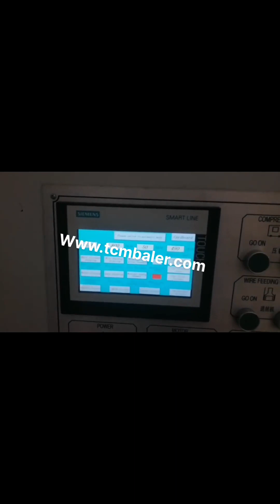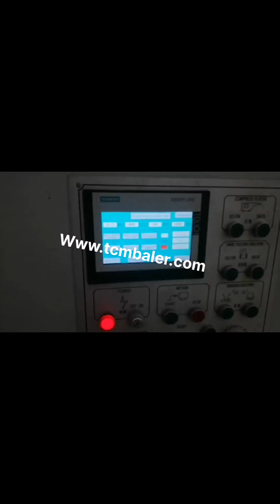hydraulic press for waste craft paper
Hydraulic Baling Press For Waste Paper Bangladesh, Hydraulic Turkey, Hydraulic Baling Press for Waste Paper offered comprises precision functioning pet bottle as well as waste paper baling machines that feature horizontal operations and have in them bailing capacity of 400 to 600 kg. Featuring hydraulic operations, these machines are highly desired for their superior baling and bundling capabilities and find, waste paper hydraulic press machine Ghana, waste paper Western Sahara, Alibaba.com offers 8,334 waste paper hydraulic press machine products. About 0% of these are Hydraulic Press, 0% are Press Brake, and 0% are Other Metal Metallurgy Machinery. A wide variety of waste paper hydraulic press machine options are available to you, Hydraulic Baling Press For Waste Paper Germany, Double Syria, Hydraulic Baling Press For Waste Paper Our product range includes a wide range of double cylinder hydraulic baling press, hydraulic waste paper baling press machine, single box hydraulic baling press for corrugated box, double box and double cylinder hydraulic press, hydraulic single box baling press machine for cardboard and hydraulic baling press machine for waste paper. hydraulic baling press machine for waste paper scrap UK, Oman, hydraulic baling press, PAPER PRESSING MACHINE. second benefit of. For second purpose after collecting the scrap from one area now buyer have to sell this scrap into furnace,mill or agent who can supply this to other mill owner clients.. A hydraulic compactor is a machine or mechanism used to reduce the size of material such as waste material or bio mass through compaction. China Waste Paper Hydraulic Press Machine Italy, China Haiti, China Waste Paper Hydraulic Press Machine, China Waste Paper Hydraulic Press Machine Suppliers and Manufacturers Directory, Source a Large Selection of Waste Paper Hydraulic Press Machine Products at paper bag machine,paper bag making machine,paper cup, China Automatic Horizontal Hydraulic Waste Paper Nigeria, Slovakia, China Automatic Horizontal Hydraulic Waste Paper Packing Machine, Press Machine, Baler Machine for OCC, Kraft Paper, Books, Find details about China Waste Paper Packing Machine, Waste Paper Baler from Automatic Horizontal Hydraulic Waste Paper Packing Machine, Press Machine, Baler Machine for OCC, Kraft Paper, Books, Qingdao Sipingdafa Hello Baler Machinery Co., Ltd. Hydraulic Baling Press For Waste Paper Anguilla, Double New Zealand, Manufacturer of Hydraulic Baling Press For Waste Paper, Double Cylinder Hydraulic Baling Press, Hydraulic Waste Paper Baling Press Machine, Single Box Hydraulic Baling Press for Corrugated Box and Double Box and Double Cylinder Hydraulic Press offered by Nav Durga Hydraulic, Ahmedabad, Gujarat. Hydraulic Bailing Press Spain, Waste Paper Baling Press Zimbabwe, Our patrons can avail from us robust and durable Hydraulic Bailing Presses that are used in varied industries. The presses offered by us include Paper Waste Bailing Press Machine, Waste Paper Baling Press Machine, Hydraulic Pet Bottle Bailing Press Machine, Hydraulic Waste Paper Bailing Press Machine and Scrap Baling Press, to name a few. Bailing Machines Honduras, Baling Machine For Paper Finland, Oham engineers offer paper baling press for paper waste, craft paper, corrugated waste, card board, carton, paper trim, Corrugated box, film waste, lamination waste etc. Our machines are used in many well known industries. We provide double box paper balers for make the bales fast and thus get more bales per hour. Bale Weight, 50 KG to 200 KG Paper Balers at Best Price in India Paper Baling Press, Paper Baling Press manufacturer in Coimbatore, Tamilnadu, India. Bale weight 10 to 30 kgs Vertical paper baling presses are specially designed to help you take control of your daily recycling of waste paper, card, carton boxes and plastics. China Automatic Hydraulic Horizontal Waste Paper Cyprus, Mozambique, Hydraulic Press, Paper Baler, Hydraulic Machine manufacturer, supplier in